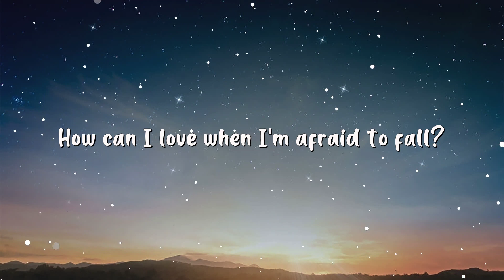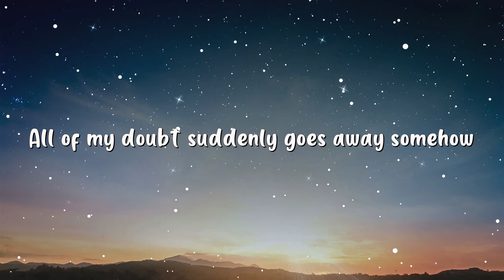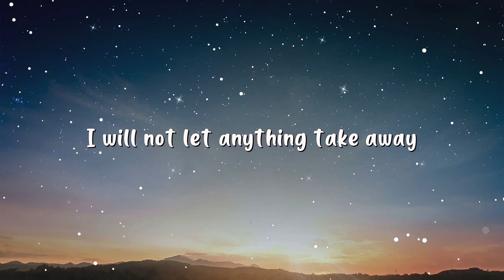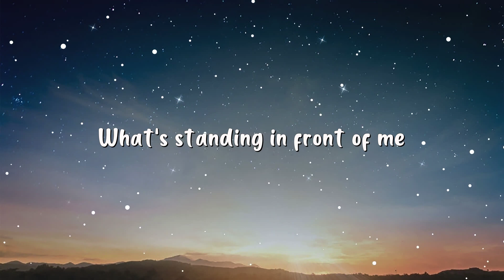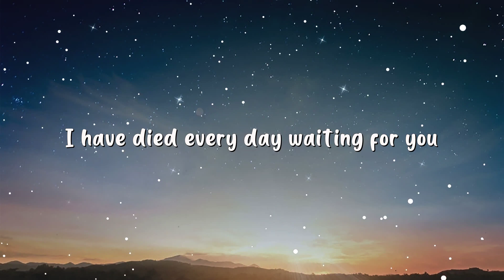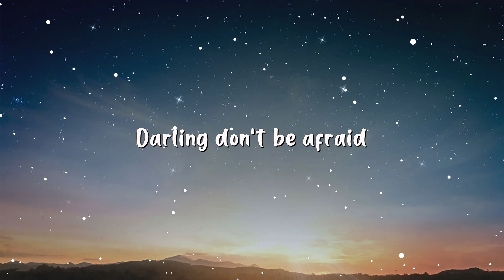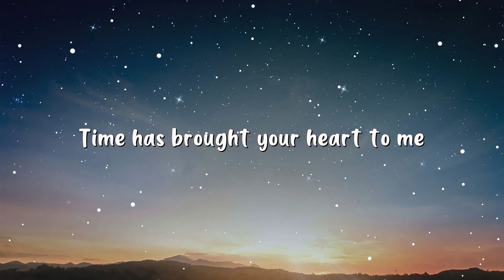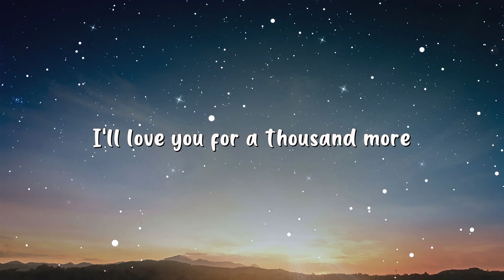Christina Perri - A Thousand Years (Lyrics)